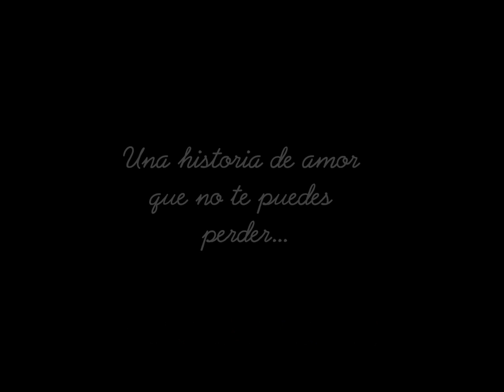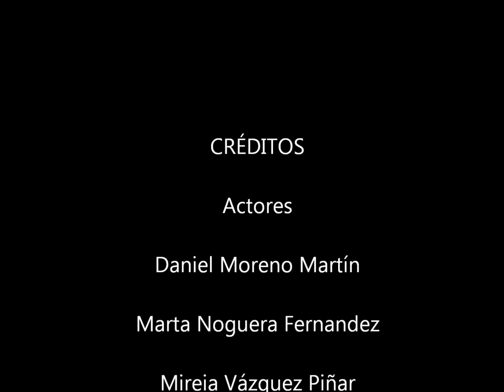Ruta Literaria Últimas tardes con Teresa - Promo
Promo - Ruta Literaria de la novela de Juan Marsé (Últimas tardes con Teresa)